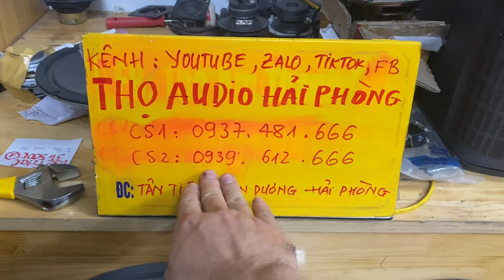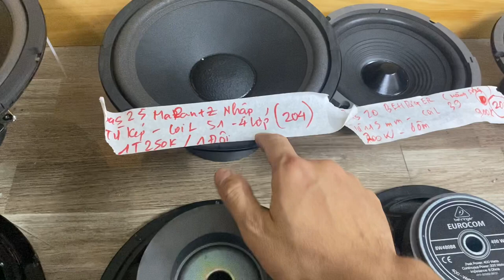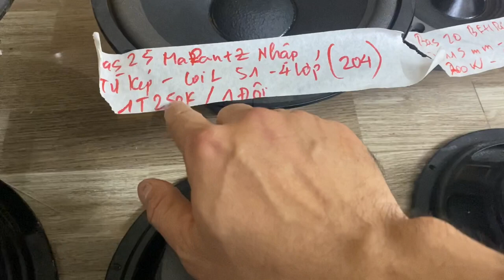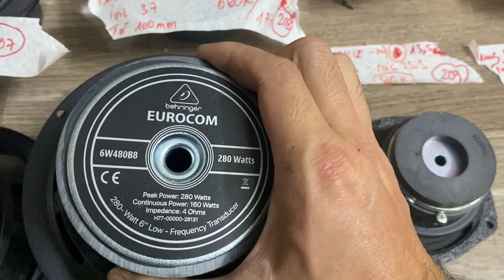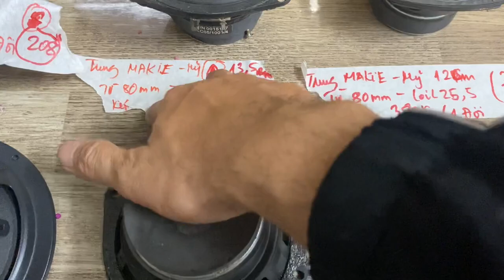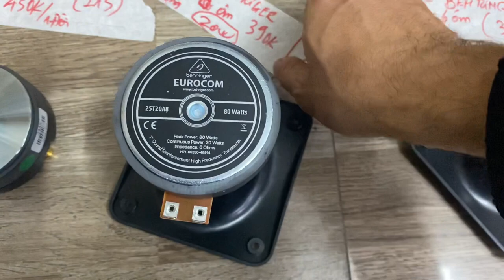Thiên Đường loa bass rời , các loại . LH 0937.481.666